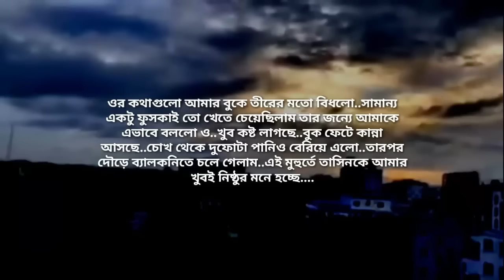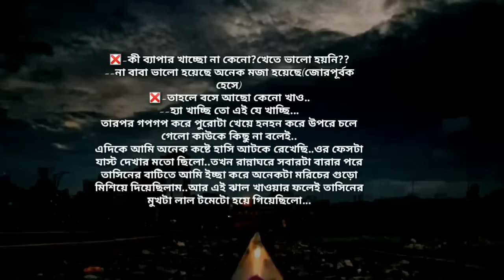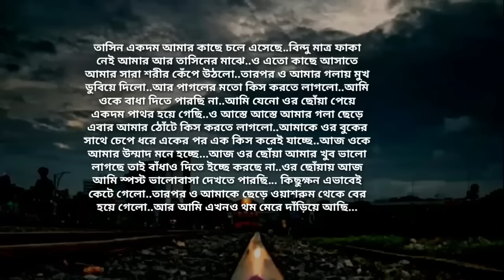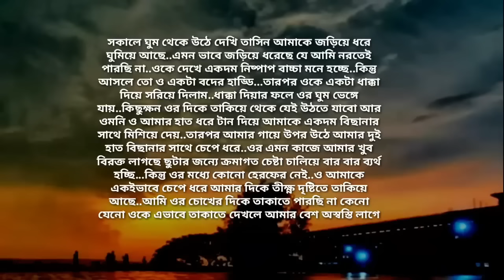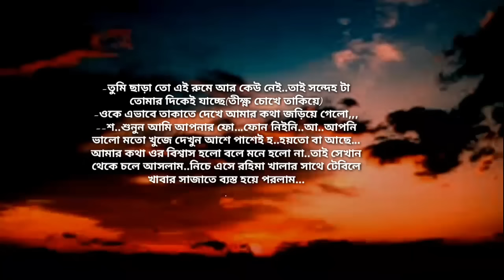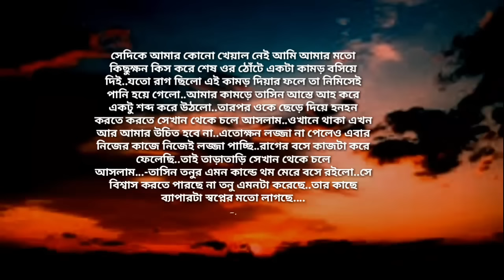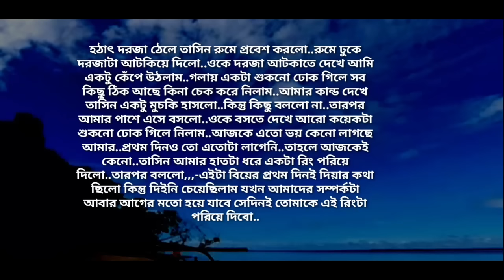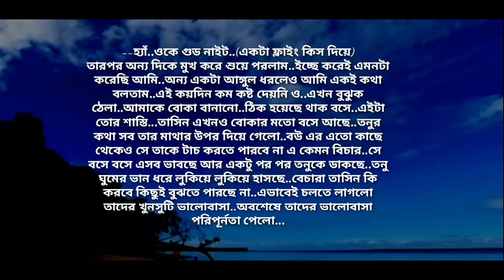তুমিই আমার শেষ ভালোবাসা | সকল পর্ব | Heart Touching Story | Abegi Valobasha